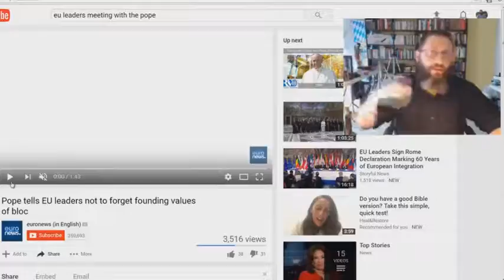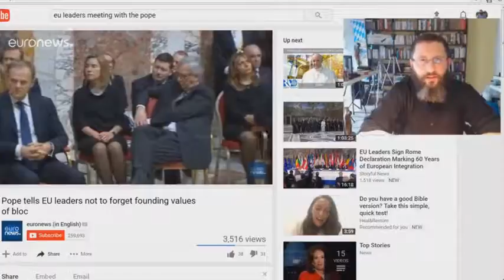Proof That Roman Catholicism Is Fulfilling Revelation 17:1-2!